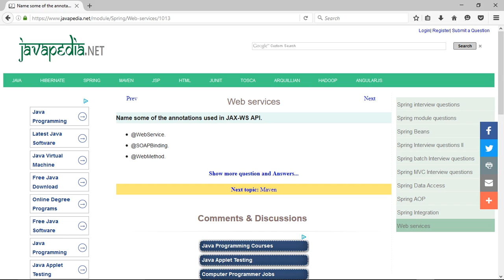Name some of the annotations used in JAX-WS API. | javapedia.net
Follow the link for discussions and other questions and answers